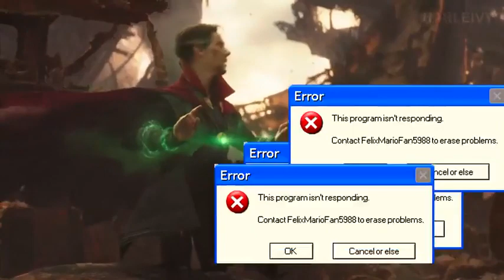The Greatest Thing Ever Came out of Infinity War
No spoilers in this one. Tom Holland's face is a literal thinking emoji.

This will forever be the greatest thing that came out of infinity war